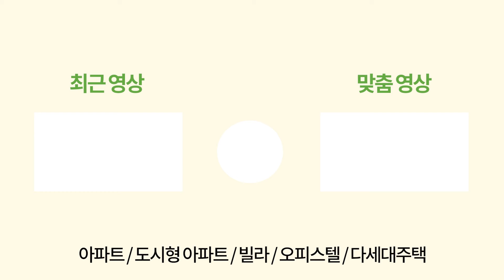[인천신축아파트] ⬇20% Sale⬇ 계약부터 입주까지 더도말고 1000만원⭐인천 최저가 단지 아파트 입주 축하금 한푼도 놓치지 마세요~🎁(No.2322) [인천미분양아파트]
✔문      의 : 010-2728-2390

✔위      치 : 인천광역시 미추홀구 주안동

✔교      통 : 1호선, 인천2호선 주안역

✔거래종류 : 분양

✔필요 입주금 : 1천만원~

✔구조 : 방3 욕실2 베란다2

✔사이즈 : 실평수 25평

✔옵션 :
 - 3연동 슬라이딩 중문
 - 아일랜드 식탁
 - 3구 가스렌지
 - 안방 붙박이장, 화장대

✔주변환경 :
 - 1호선, 인천2호선 주안역 도보 7분
 - 도화 ic 차량 3분 진입
 - 도화초 외 초,중,고 인접
 - 대형마트 차량 5분

✔특징 :
 - 총 1개동 162세대
 - 지상2층 ~ 지하2층 자주식 주차
 - 분양가 약 7천만원 할인
 - 대출 잘나오는 신축아파트